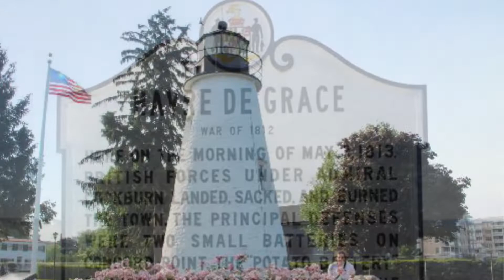Can Am Spyder road trip from Harrisburg Pennsylvania to Havre de Grace, Maryland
A small group of Cumberland County spyder  riders travel to￼ Havre de Grace, maryland  to have Lunch 🍽 🥗 at Tidewater restaurant 🦀🦞￼ Sunday 29 May 2022